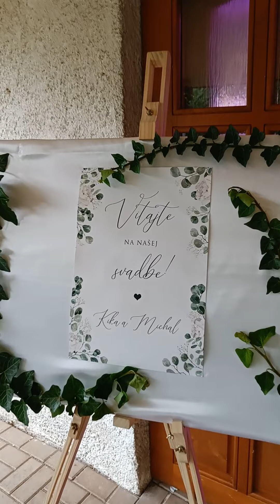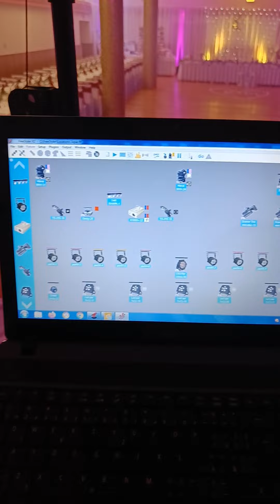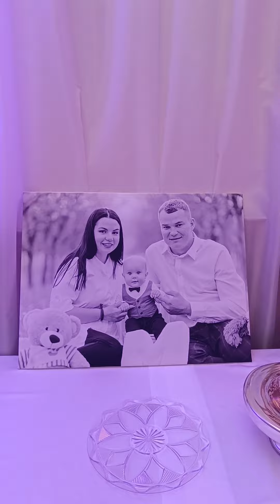Svadobná sála Kultúrny dom Klátová nová Ves. (Vlog) DJ team - Slovakia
Milé nevestičky. Pozrite si svadobnú sálu v Kultúrnom dome Klátová nová Ves s nasvietením a ozvučením v podaní DJ Team - Slovakia